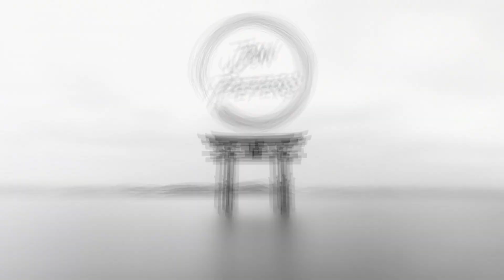Fish Oil for ADHD? | Research Report: Omega 3 Supplements Shown To Improve ADHD Symptoms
A systematic meta-analysis showed that multiple studies found mild, but significant, improvement in ADHD symptoms when people took an omega-3 supplement.
Complex Fatty Acid Supplement

Article Cited: Bloch MH, Qawasmi A. Omega-3 fatty acid supplementation for the treatment of children with attention-deficit/hyperactivity disorder symptomatology: systematic review and meta-analysis. J Am Acad Child Adolesc Psychiatry. 2011 Oct;50(10):991-1000. doi: 10.1016/j.jaac.2011.06.008. Epub 2011 Aug 12. PMID: 21961774; PMCID: PMC3625948.

Stress Reduction Mastery Course: Lower your stress and anxiety today and get lasting results! 100% GUARANTEED!

I've been a therapist for over 25 years and have worked with thousands of people as a therapist, mediator, coach, and educator. I have taught mindfulness practices to several thousand people and have worked quite deeply with thousands of parents coping with parenting after divorce. I have been practicing meditation daily for 35 years.

My book: Change Your Life In Fifteen Minutes A Day
My book about parenting after divorce:
The Coparenting Manifesto
The Audiobook version of my coparenting book

The equipment I use to produce my videos:

Camera: Lumix G7
Microphone: Shure SM7B
Rode Rodecaster Pro 2
Elgato Camlink 4k Interface
Elgato Wave LP Boom Mic Arm
Cool Little Light in background
Edison Bulb

Jon Peters, MSW, LCSW, LICSW is a licensed therapist. The videos on this channel are provide for your education and as tools for your wellness program as appropriate. Watching Jon’s videos does not constitute a mental health evaluation or mental health treatment. If you are in need of a competent mental health evaluation or treatment, seek appropriate services in your community or online (such as via MDLive.com). You can access such services by contacting customer support of your primary insurance policy. If you need immediate crisis support, go to your nearest emergency department, call 988, 911, or 211, or the Suicide Hotline: 800-273-TALK (8255) or you can text BRAVE to 741741.